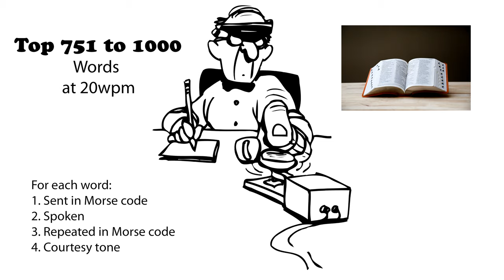Top 751 to 1000 Words 20wpm